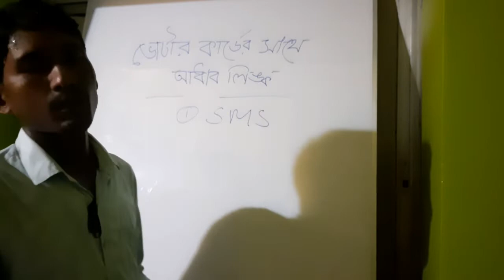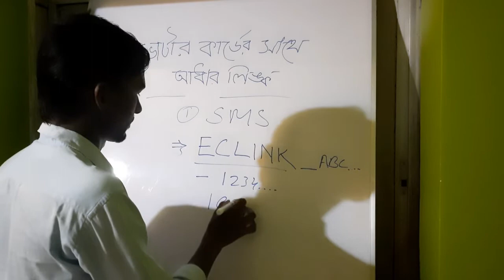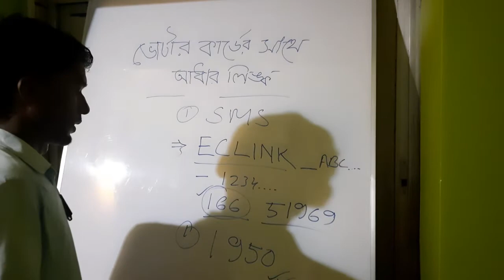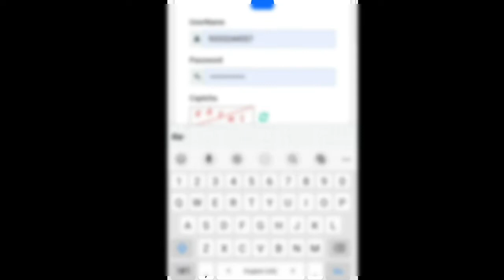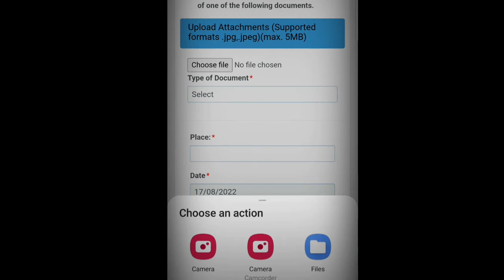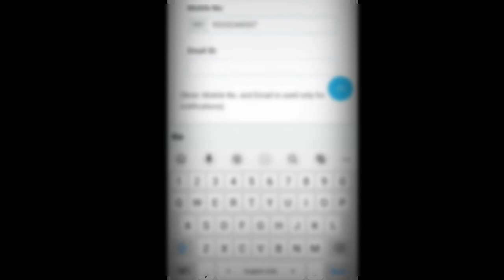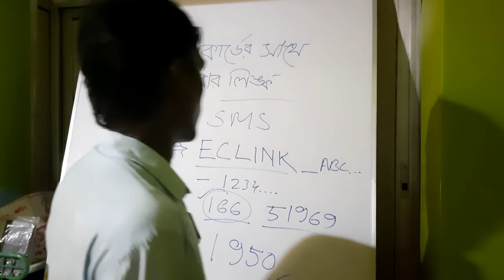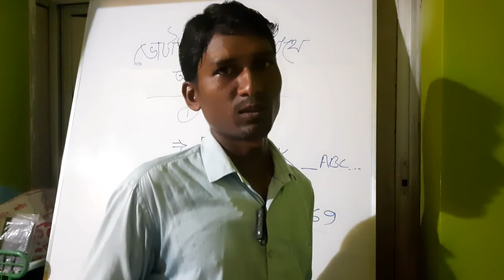Voter adhar card link || ভোটের কার্ড আধার কার্ড লিঙ্ক || voter card adhar card link kaise kare 2022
voter card aadhaar card link
Voter card link with Adhar card 2022
# Voter card aadhaar card link west bengal
Voter card adhar card link in bengali 2022
Voter ID aadhaar card se link kaise kare
Aadhaar and Voter ID link